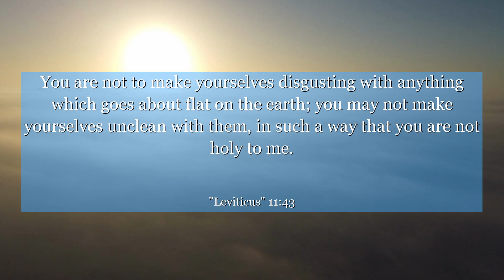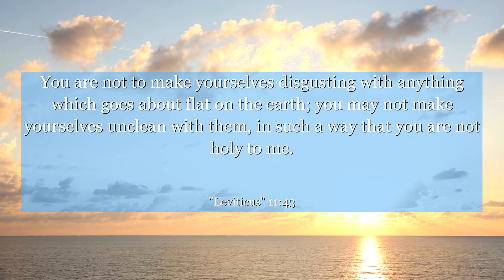Leviticus 11:43 You are not to make yourselves disgusting with anything which goes about flat on the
In Leviticus chapter 11: verse 43, discover a profound lesson about personal growth and self-discipline. This verse emphasizes the importance of making conscious choices that align with our values and aspirations. Learn how this ancient wisdom can empower you to cultivate a life of purpose, integrity, and spiritual fulfillment. Let this verse inspire you to embrace a mindset of mindful living and conscious decision-making, leading you towards a more meaningful and fulfilling existence.